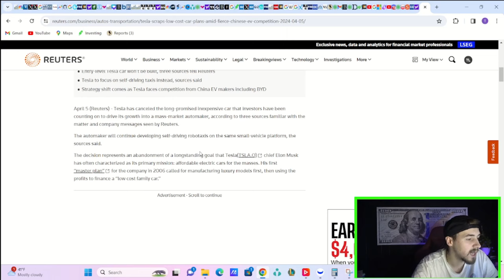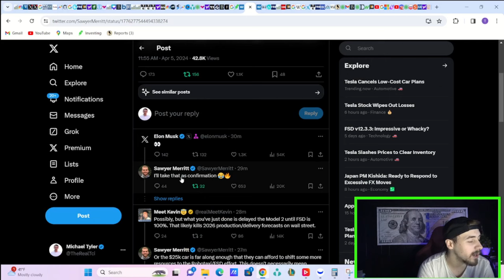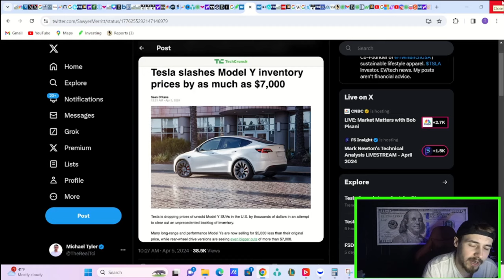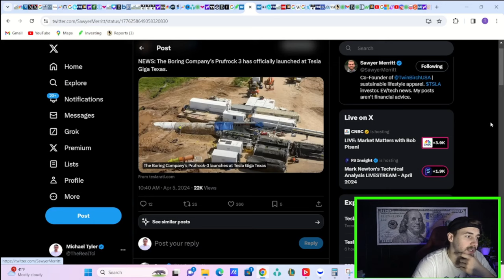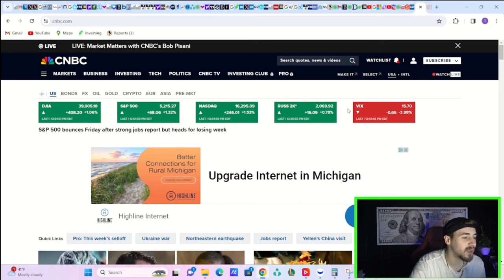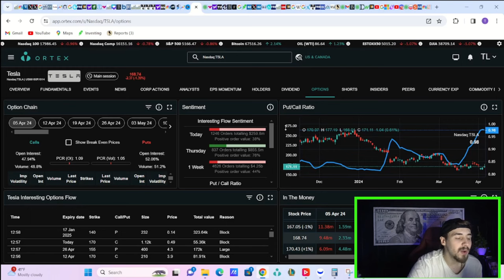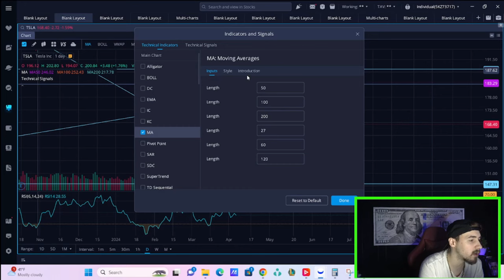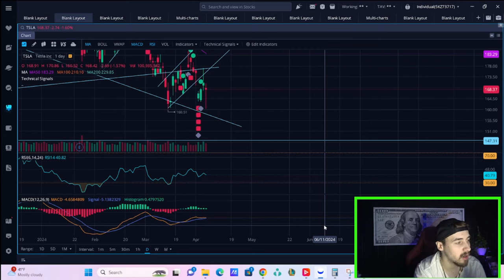AGAIN Elon Musk drops BOMBSHELL News for Tesla Stock.. (CHANGES EVERYTHING)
We are going to be going over everything you need to know about Tesla Stock here in this video and this bombshell news that elon musk just dropped this is a complete game changer for tesla stock investors.